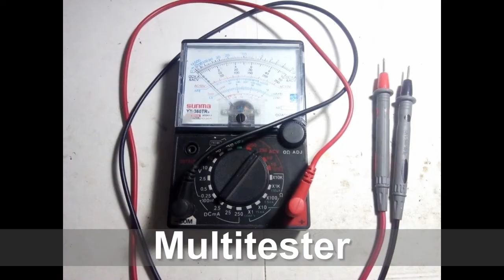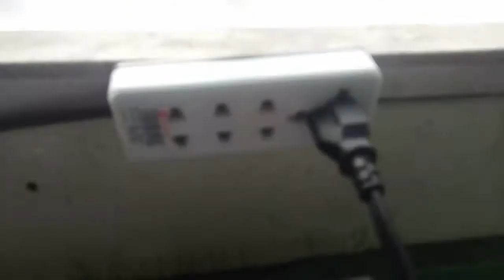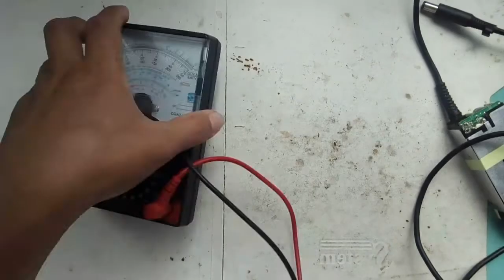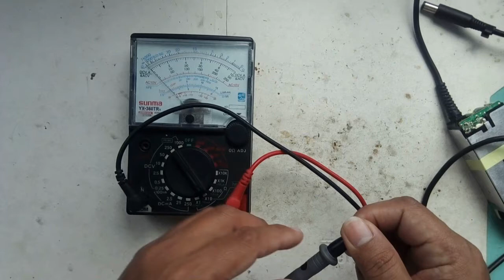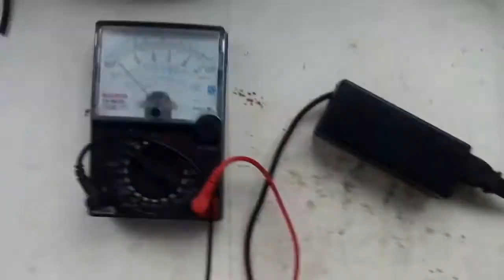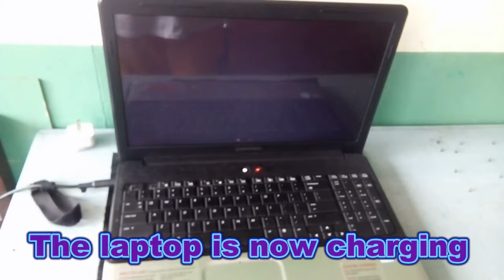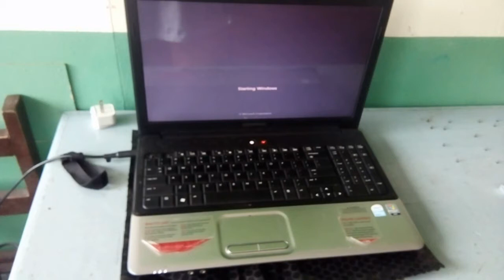Compaq Presario - Dead Set - Defective Charger - Fixed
A step by step procedure and tutorial in fixing a Compaq Presario or any laptop charger. You can indeed fix even if you have no skill to repair.